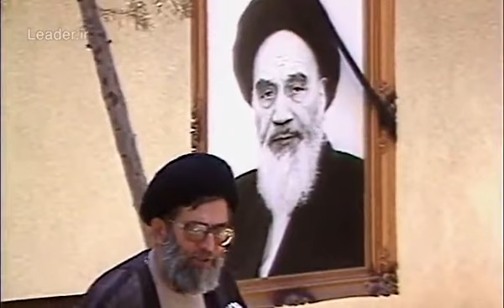سخنرانی رهبر معظم انقلاب در جمع دانشجویان ۲۳۔۳۔۱۳۶۸